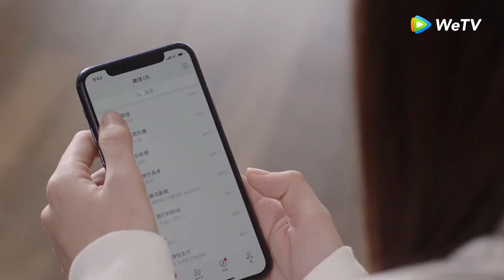Cẩu Lương Free! Lâm Nhất & Từ Lộ Cực "Ngọt" | Lương Thần Mỹ Cảnh - Tập 28 (Vietsub)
► Lương Thần Mỹ Cảnh được chiếu trọn bộ trên ứng dụng WeTV bắt đầu từ ngày 08/04/2021

Phim: Lương Thần Mỹ Cảnh
Diễn viên: Lâm Nhất, Từ Lộ

Là một bộ phim tâm lý, tình cảm Trung Quốc được cải biên từ cuốn tiểu thuyết “Minh thương dễ tránh, yêu thầm khó phòng” của tác giả Kiều Diêu. Phim xoay quanh chuyện tình giữa Lương Thần và Lục Cảnh, hai người nên duyên từ trong thế giới game, tạo nên một chuyện tình yêu ngọt ngào. Một ca sĩ toả sáng chói ngời được yêu mến trên sân khấu nhưng khi đi vào thế giới game lại chỉ có trình độ ngang học sinh tiểu học. Anh chàng học bá đẹp trai thông minh hơn người lại không biết người bên kia màn hình là thần tượng trong lòng mình? Một mối tình trên mạng âm thầm nảy nở, tình cảm hai bên đan xen giữa không gian và thời gian. Cùng chờ xem phản ứng hoá học trong mối tình của cô ca sĩ thực lực và hotboy trường học sẽ ra sao đây nhỉ?